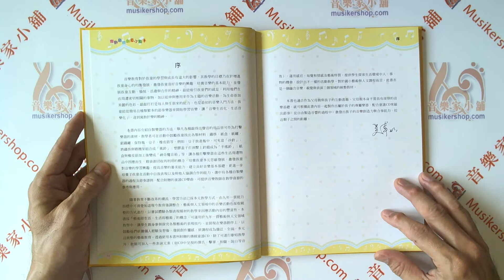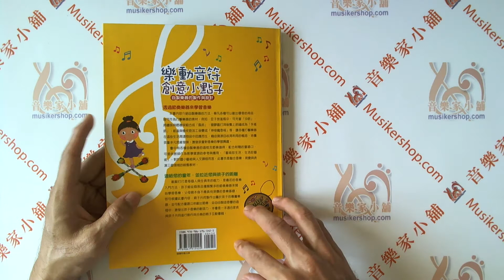樂動音符創意小點子-自製樂器的製作與設計（附音樂光碟）【PP51163】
書籍介紹：透過節奏樂器來學習音樂

本書內容介紹自製樂器的方法，舉凡各種可以敲出聲音的用品，皆可作為打擊樂器的素材。例如：豆子放進瓶中，可充當「沙鈴」；將鐵筷與晒襪架組合成「風鈴」；塑膠蓋打洞後繫上鈴鐺成為「手搖鈴」；紙盒與橡皮筋加工後變成「神奇魔音箱」等，讓各種打擊樂器在這些生活周遭物品中因應而生，藉由資源回收再利用的概念，培養孩童多元思維發展，激發孩童對音樂的學習興趣。

書中有各種自製樂器的過程及節奏譜例，配合附贈的童謠CD，可提供教師作為教學資源的參考與應用。「藝術即生活，生活即藝術」，對於國小藝術與人文課程而言，此書亦是融合音樂、視覺與表演三個領域的統整教材。

連結您的童年，並拉近您與孩子的距離

敲敲打打是每個人與生俱來的能力，是最初的音樂入門方法，孩子能從簡易且種類繁多的節奏樂器來開始學習音樂。父母親本身不需具有深厚的音樂基礎，即可根據此書內容，親子共同製作出屬於孩子的專屬樂器。並可配合童謠CD來敲出節奏，從自由製造音響的過程中，激發出孩子音樂的創造力。本書是一本適合家長與孩子共同進行創作與合奏的親子互動書籍。

作　者：吳幸如、蘇孟苹著
原書名：樂動音符創意小點子-自製樂器的製作與設計（附音樂光碟）
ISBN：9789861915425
語言型式：繁體中文
適　用：幼兒教育
外　觀：軟精裝 / 104頁 / 19.0 x 26.5 cm / 普通級 / 彩色印刷

【目錄】

手搖鈴
人偶串鈴
風鈴
鐵琴
啞鈴音筒
鑼
高低竹棒
雨聲筒
括胡
響棒花
彩色吸管琴
旋轉糖果棒
蝴蝶碰碰鼓
扭扭蛋沙鈴
神奇魔音箱
向日葵手鼓
紙箱鼓
竹琴
棒棒糖鼓
雙面鼓
小惡魔響板
附錄：台灣童謠歌詞